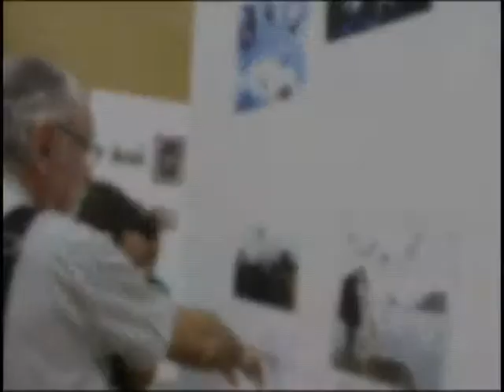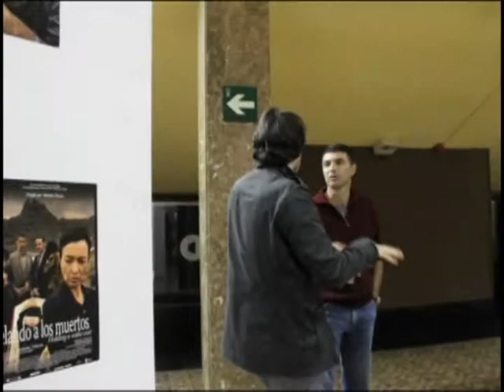CINE EN CANARIAS. MIDEC 2013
Reportaje sobre la décima edición de la Muestra Internacional de Cortometrajes de la Universidad de La Laguna en el blog adivinaquienvienealcine.com